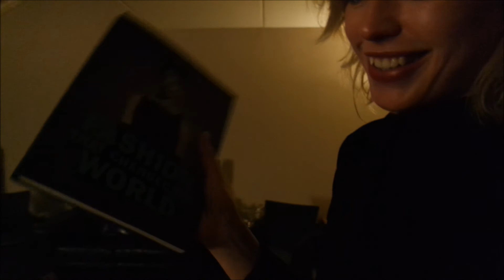VLOG #19 | IK BEN JARIG | RED REIDING HOOD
Twistagram: @RedReidingHood

NL: Het is alweer zondag, wat betekent dat het tijd is voor een nieuwe vlog. Ik was deze week jarig (donderdag 7 mei), wat betekent dat je in deze vlog natuurlijk ziet hoe ik mijn verjaardag heb gevierd. Daarnaast stel ik jullie voor aan de superlieve katten van mijn ouders (en nog steeds een beetje van mij) en vertel ik waarom het bevrijdingsfestival een ramp was.

Als je dit een leuk filmpje vond zou ik het enorm waarderen als jullie mij een 'duimpje omhoog' zouden willen geven en als jullie je zouden willen abonneren op mijn YouTube channel. Bedankt!

ENG: It's Sunday already, which means it's time for another vlog. It was my birthday last week (thursday May 7th), which means you get to see how I celebrated it. I also introduce you to my parents' super cute cats (who I still consider mine as well) and I'll tell you why the liberation festival wasn't a big succes.

xoxo,
Rowan